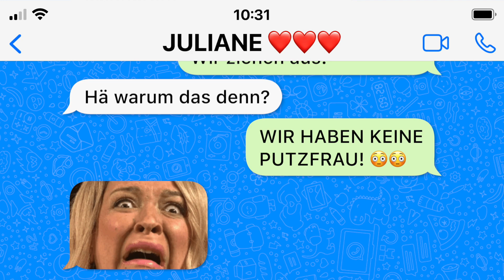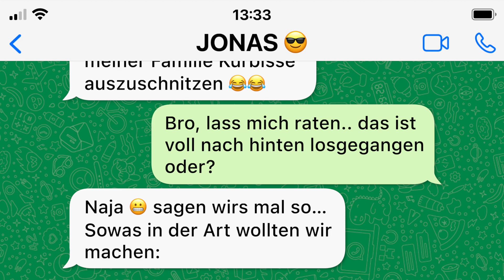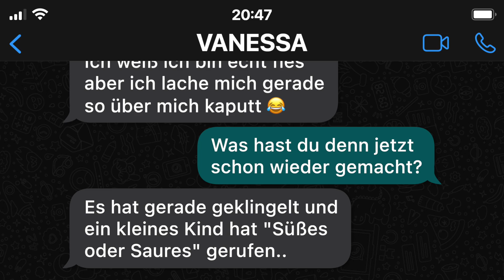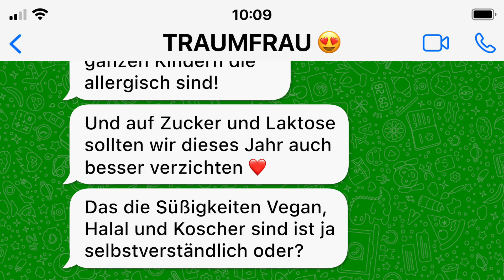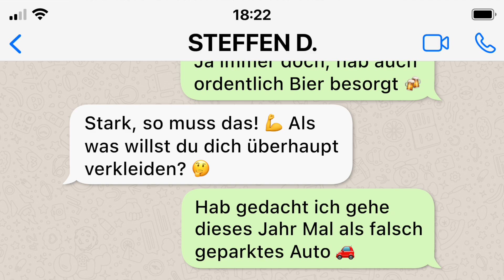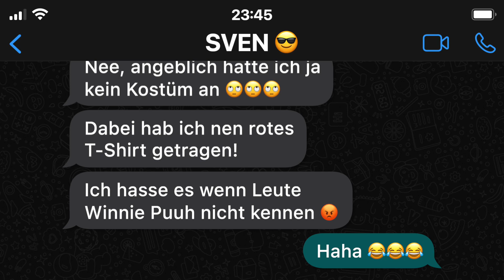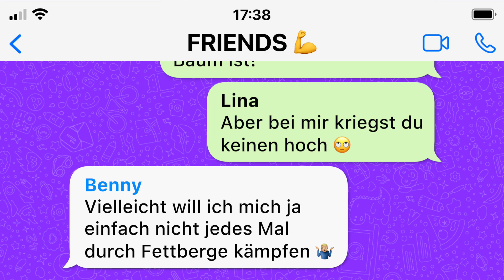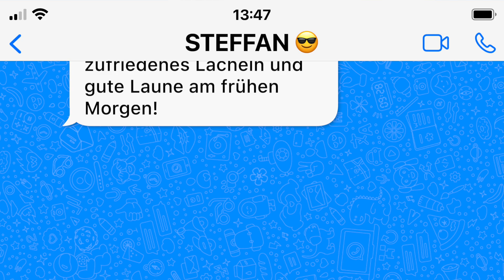25 lustige HALLOWEEN WhatsApp CHATS!